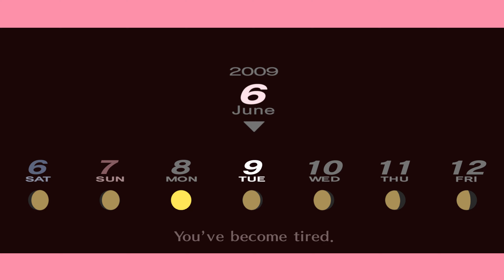Persona 3 Portable - Part 24 Date June 8th Full Moon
Persona 3 Portable - Part 24
Date June 8th Full Moon